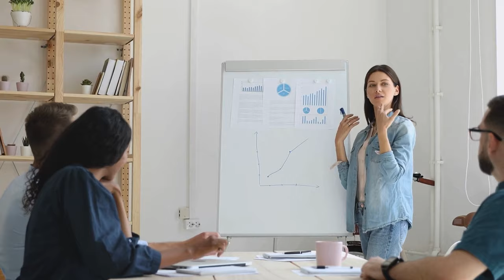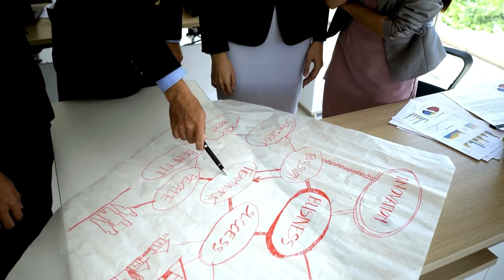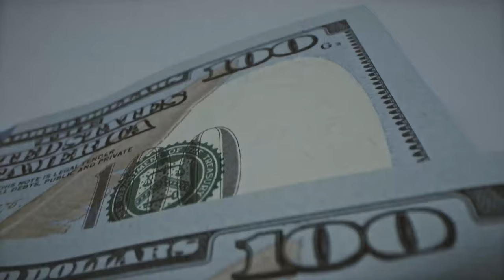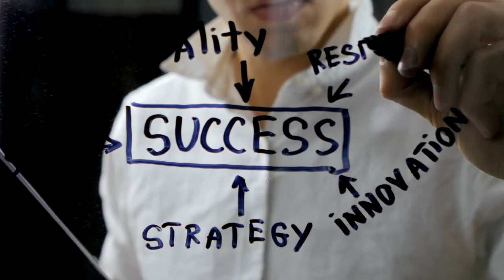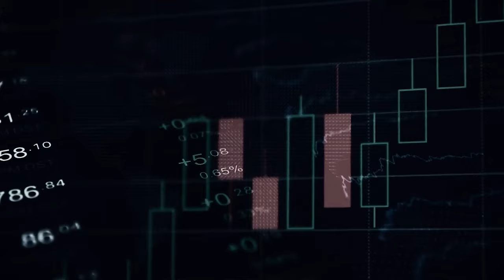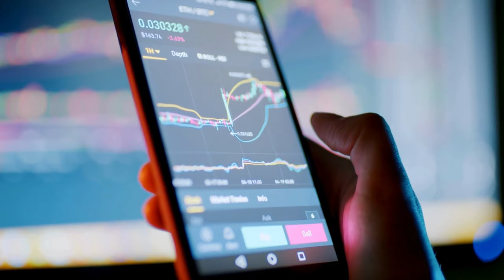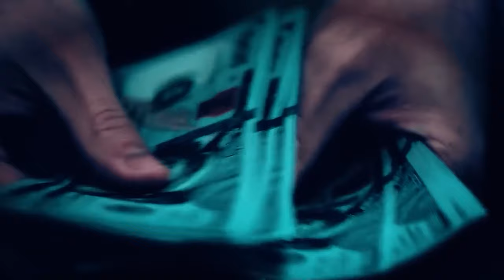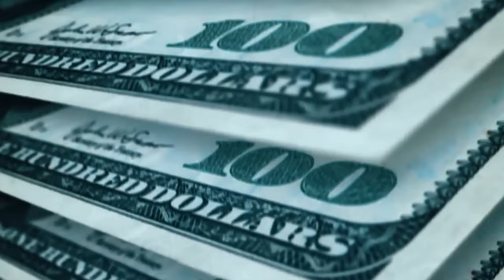The Proven Way To Make Your Money Work For You: 7 Secrets From John D. Rockefeller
Unlock the secrets of financial success with "The Proven Way To Make Your Money Work For You: 7 Secrets From John D. Rockefeller." Dive into the wealth-building strategies of the iconic John D. Rockefeller, master of fortune creation. Learn how to make your money grow through smart investing, passive income streams, and financial literacy. In this enlightening video, we explore Rockefeller's timeless principles for building wealth, achieving financial freedom, and creating a legacy. Whether you're a novice or seasoned investor, this video offers invaluable insights into personal finance, investment, and the path to becoming a millionaire. Don't miss out on this transformative journey towards prosperity!